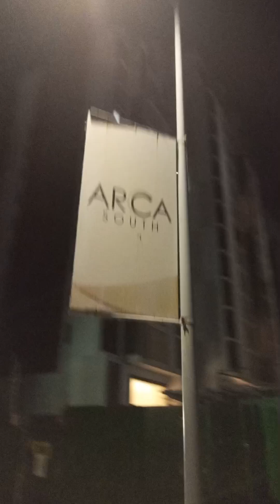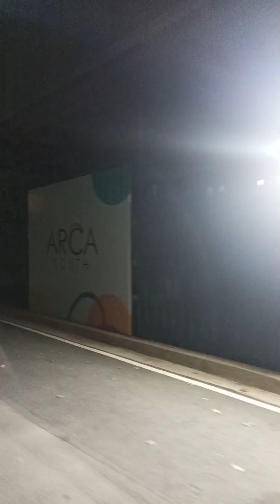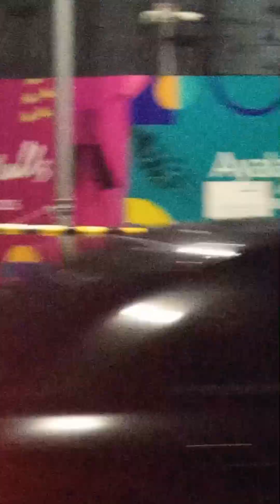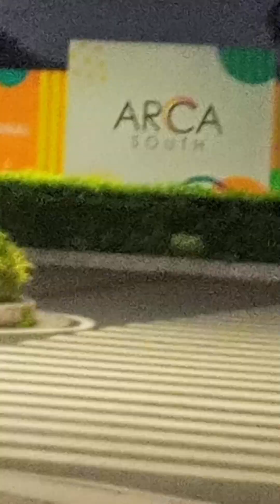Arca South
the  new rising City mall  resesidences and transiit destination from north to south